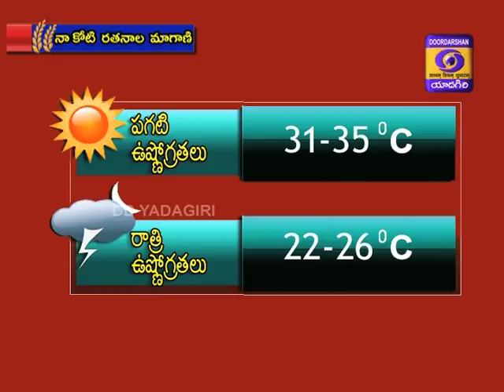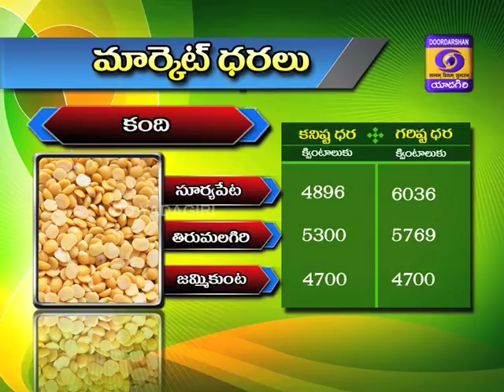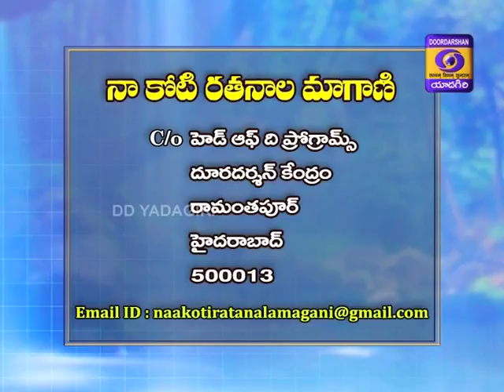NAA KOTI RATANALA MAGANI D/ T : 04.09.2020, Friday at 5:00am – 5:30am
1.వాతావరణాధారమైన వ్యవసాయ సలహాలు
2. వాతావరణ సూచనలు
3.మార్కెట్ ధరలు
4.ప్రత్తిలో కలుపు యాజమాన్యం
Expert: Dr. M. Malla Reddy

5.మెట్ట పంటలలో బెట్ట పరిస్థితులు అధికమించుటకు సూచనలు
Expert: Dr. P. Sri Ranjitha

6. బైవోల్టిన్ పట్టు గూళ్ళ నాణ్యతా ప్రమాణాలు
Expert: S. Sudhakar